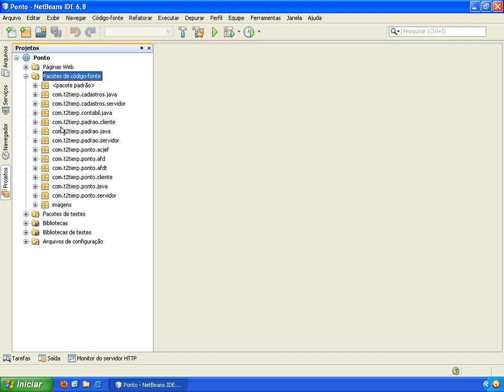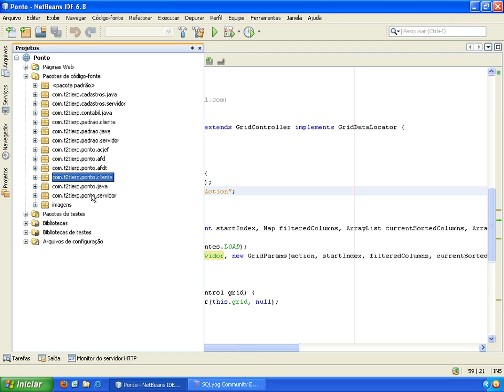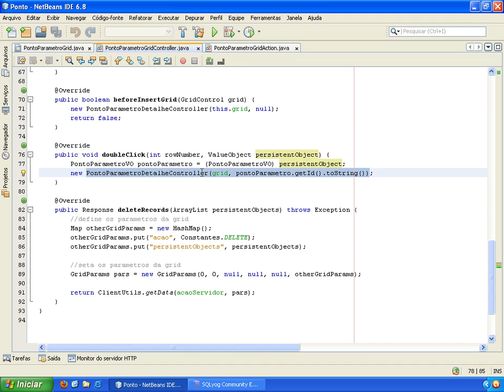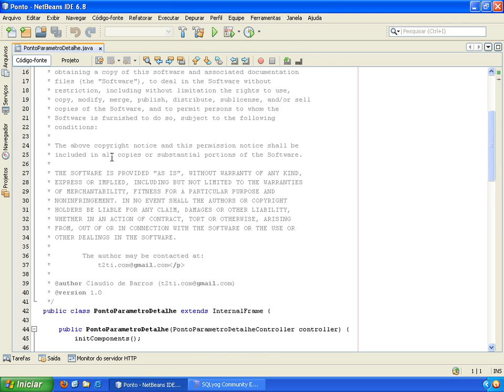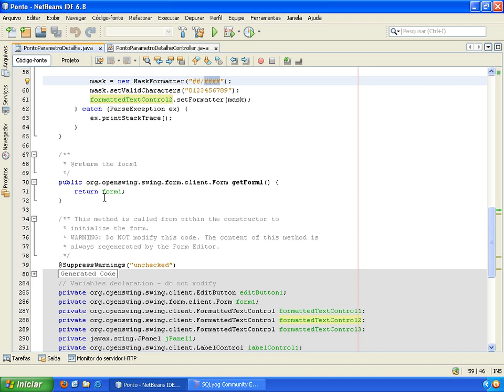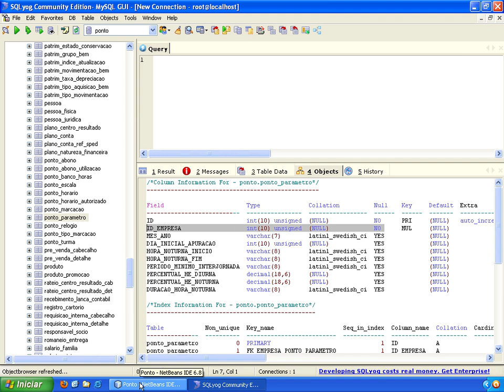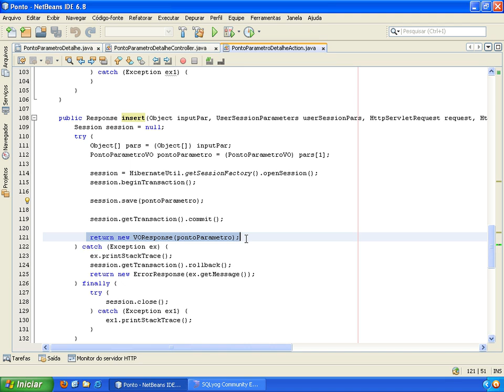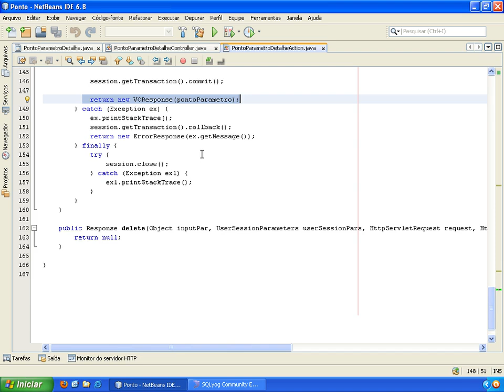T2Ti ERP - Java - Ponto Eletrônico - Video Aula 05 - Parâmetros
Este é mais um módulo do Projeto T2Ti ERP: Ponto Eletrônico.

Os objetivos desse módulo são:

-Compreender o módulo Ponto Eletrônico;

-Desenvolver rotina para inclusão de parâmetros, horários, escalas, turmas, relógios, abonos e banco de horas;

-Janela para marcação (batidas de ponto) pelo sistema;

-Rotina para importação do arquivo de marcações do relógio de ponto: AFD;

-Janela para tratamento dos registros do AFD;

-Janela para geração de arquivos: AFDT e ACJEF;

-Relatório Espelho de Ponto Eletrônico.

Esse módulo funciona de acordo com a Portaria 1.510 do Ministério do Trabalho. Este curso faz parte do Projeto T2Ti ERP.

Video Aula 05 - Parâmetros
Análise e explicações sobre a construção da janela Parâmetros: VOs, Controllers e Tela.

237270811